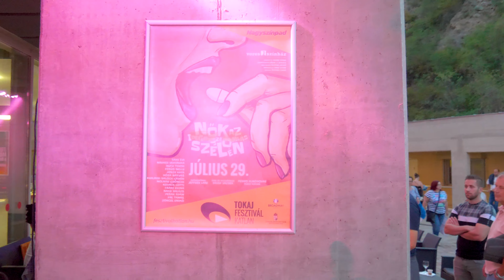Nők az idegösszeomlás szélén - Tokaj Fesztiválkatlan